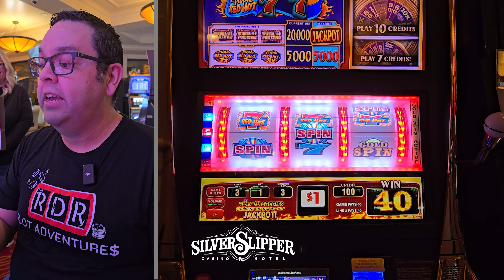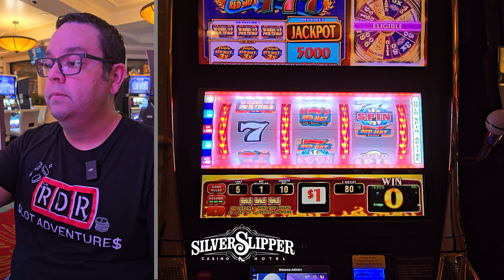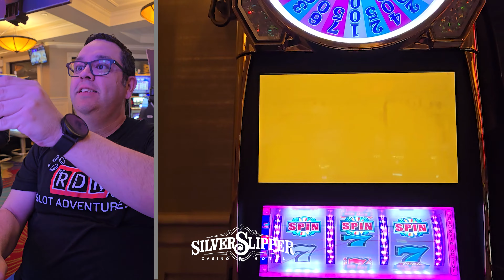HIGH LIMIT Wheel of Fortune: GOLDEN SPIN at Silver Slipper Casino!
Welcome to the Silver Slipper Casino on the beautiful Mississippi Gulf Coast! Join us as we take a spin on the HIGH LIMIT Wheel of Fortune machine, where fortunes can be won with just one lucky spin. Watch as we aim for the coveted GOLDEN SPIN bonus round, where even bigger prizes await. Whether you're a seasoned player or just looking for some high stakes excitement, this video is sure to keep you on the edge of your seat. Don't miss out on the action at the Silver Slipper Casino, where the possibilities are endless and the wins are golden!

What slot do you want us to play? Leave it in the comments for more thrilling casino videos. Good luck and happy spinning!

RDR Slot Adventures records our play for fun and entertainment. We do not gamble with money we can't afford to lose. We want to remind you to gamble responsibly. Remember, it's all about having fun and enjoying the thrill but never go beyond your means.

© All uploads are the intellectual property of RDR Slot Adventures. You are not permitted to re-use or publish any part of them without our written consent.